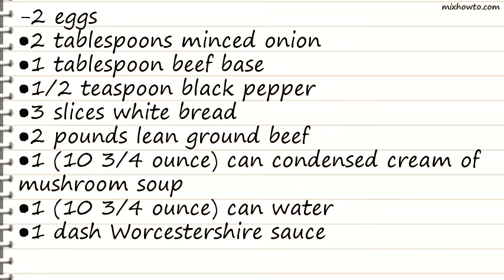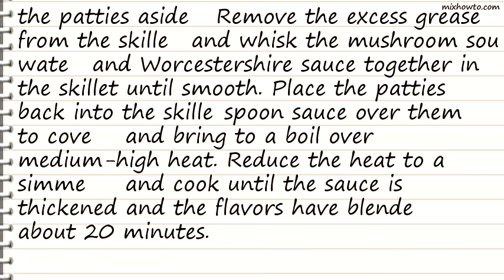Recipe Smothered Hamburger Steak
INGREDIENTS:
-2 eggs
●2 tablespoons minced onion
●1 tablespoon beef base
●2 pounds lean ground beef
●1 (10 3/4 ounce) can condensed cream of mushroom soup
●1 (10 3/4 ounce) can water
●1 dash Worcestershire sauce